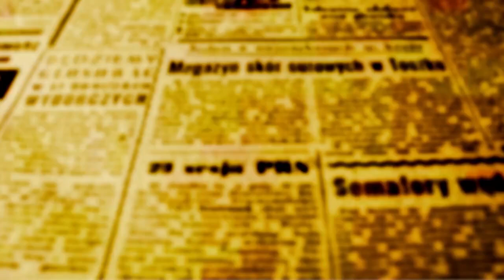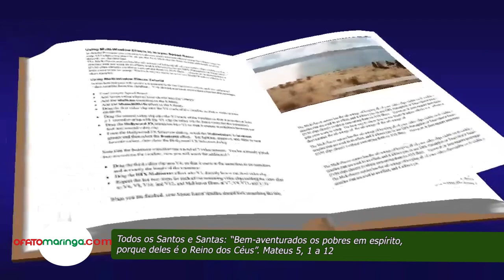BEOZZO - TODOS SANTOS “Bem-aventurados os pobres em espírito, porque deles é o Reino dos Céus”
No dia 1º. de novembro, celebramos a festa de Todos os Santos e Santas, transferida neste ano para o domingo, dia 03 de novembro. No dia 2, Finados, vamos visitar o cemitério, oramos e agradecemos a Deus pela vida de nossos pais e avós, de todos nossos antepassados, parentes e amigos/as, pelo que nos ensinaram, pelo exemplo que nos deram e pelo bem que deles recebemos. No evangelho de hoje (Mt 5, 1-12), Jesus proclama oito bem-aventuranças. Esse anúncio ficou conhecido como o Sermão da Montanha, pois Jesus subiu a um monte, provavelmente uma colina, para poder ser visto e ouvido pela grande multidão que se aglomerou. Começou, então, a ensinar, mas não deu normas, como fez Moisés no monte Sinai, apresentando as tábuas com os dez mandamentos da Lei. Jesus surpreende a multidão onde havia coxos, cegos, mudos, paralíticos, gente faminta e desamparados de toda sorte. Dirige-se eles, aos pobres, aflitos, oprimidos e marginalizados. Proclama-os felizes e bem-aventurados. Aos pobres que nada tem, promete o seu Reino; aos afligidos, consolação; aos despossuídos, a terra (5, 3-5). Acrescenta: “Bem-aventurados os que tem fome e sede de justiça, porque serão saciados; bem-aventurados os misericordiosos, porque alcançarão misericórdia; bem-aventurados os puros de coração, porque verão a Deus” (5, 6-8). Para nós, que vivemos o paradoxo de nos apresentarmos como cristãos e, ao mesmo tempo, alimentamos discursos de ódio e ofensa, de apoio a guerras e à violência policial nas periferias, soa com toda força a palavra de Jesus: “Bem aventurados os que promovem a paz, porque serão chamados filhos e filhas de Deus” (5, 9). Comunidades indígenas e quilombolas, jovens negros nas periferias das cidades, os muitos mártires que tombaram por defenderem a justiça, a solidariedade e a partilha, compreendem de imediato o que Jesus proclama: “Bem-aventurados os que são perseguidos por causa da justiça, porque deles é o Reino dos Céus” (5, 10). Arremata ainda Jesus: “Bem aventurados sois vós, quando vos injuriarem e perseguirem e, mentindo, disserem todo tipo de mal contra vós, por causa de mim, alegrai-nos e exultai, porque será grande vossa recompensa nos céus” (5, 11 e 12).